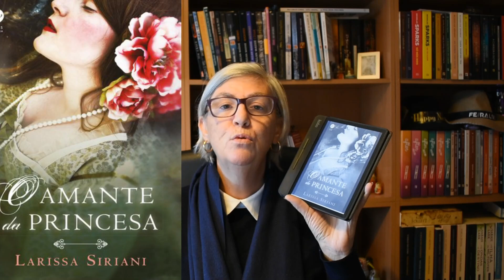Opinião: "O amante da princesa" de Larissa Siriani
Goodreads: /review/list/32663060,

Subscrevam,